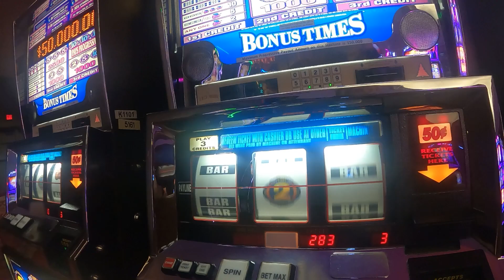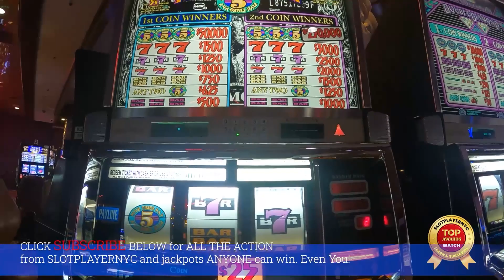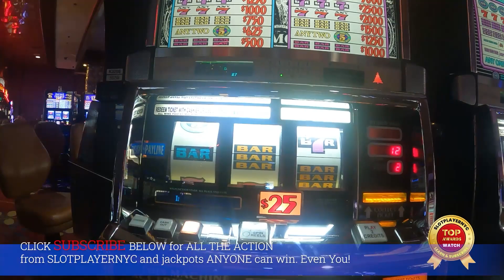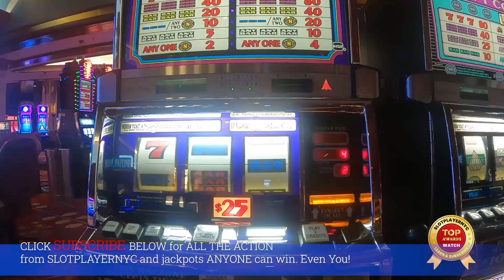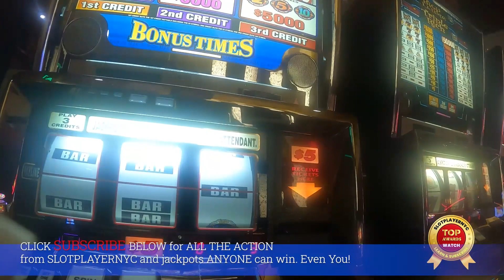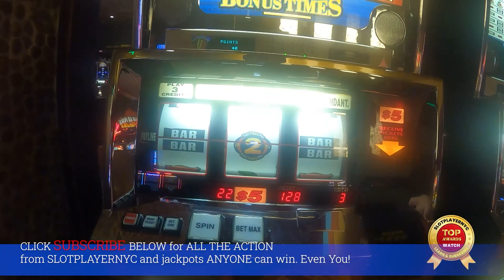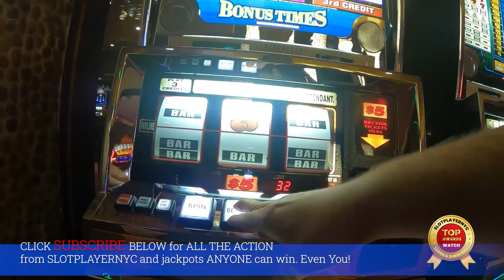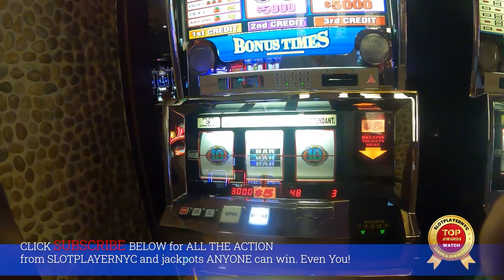I WON $22K at SENECA NIAGARA CASINO. BONUS 10 TEN TIMES PAY- HIGH LIMIT HANDPAY SLOT JACKPOTS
I hit my first high limit jackpot at the Seneca Niagara Casino in 2004, many moons ago. It was a 5X 10X Quickhit for $5K and I immediately fell in love with multiplier games. I then spent 10 years trying the $5 Bonus Times, never hitting more than $3,000. Then on one amazing night, my mothers 80th Birthday, lightening struck! I hadn't been to Seneca Niagara in over a year, then after $300 I hit my BIGGEST Bonus Time Jackpot EVER! $15,000 10X 10X 3 Bar. They say when you win, don't go back. But I went back the next day and hit ANOTHER $5K caught live.

Remember, when jackpots hit they usually hit quick and when it's yours it's REALLY yours!